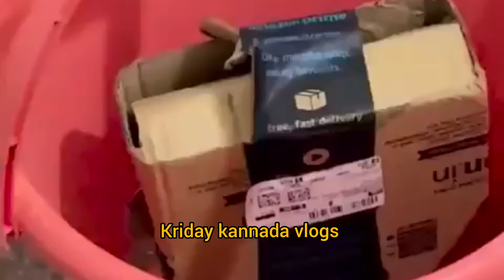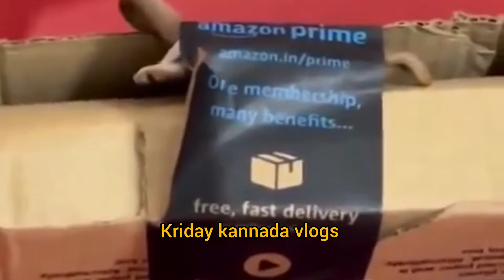ಅಮೆಜಾನ್ ಪಾರ್ಸೆಲ್ ಓಪನ್ ಮಾಡೋ ಮೊದಲು ಹುಷಾರ್! Snake delivered in Amazon Parcel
Amazon unboxing video
snake in parcel
snake in Amazon parcel
Animated videos
cartoon family
kannada cartoon
kannada animation
kannada animated videos
family gossips
gossipping
Maja talkies
Maja bharatha
kannada comedy
comedy videos
kannada videos
kannada comedy videos
kannada short videos
kannada short animated movies
kannada short animated videos
Amazon product review
animated short movies
kannada animation
animation in kannada
animated stories in kannada
kannada trolls
kannada comedy trolls
kannada stories
kannada stories for kids
kids stories
moral stories